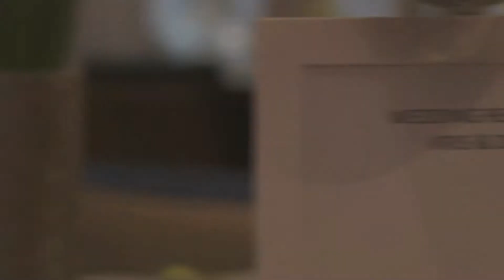Wedding at The Residence ONFIVE – Grand Hyatt Jakarta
Located on level 5 of Grand Hyatt Jakarta & overlooking a lagoon-shaped pool and Balinese gardens, The Residence ONFIVE is a perfect alternative for your wedding.

This residential-style multi-functional facility features four modern function rooms with natural daylight, a communal area with a show kitchen where coffee breaks and meals are freshly prepared, a living room, two multipurpose cabanas, a patio and three terraces with beautiful panoramic views of Jakarta.

For more information about our event venue, please contact our wedding specialist at 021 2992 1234 ext. 5020/3012.

Stay social with Grand Hyatt Jakarta!